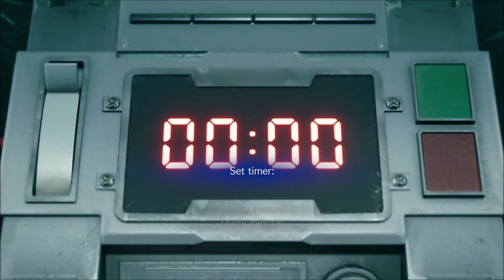Boss Fight Time - Final Fantasy VII Remake DEMO Part 3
FINAL FANTASY VII REMAKE is a bold reimagining of the original FINAL FANTASY VII, originally released in 1997 for the PlayStation®, developed under the guidance of the original key developers.

This grand adventure filled with memorable characters and crafted with cutting edge technology was an instant worldwide hit, and now it is reborn for a new era.